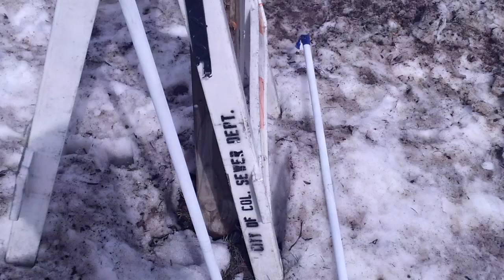Columbus Ohio Snow Plow Driver Knocked Down Mailbox And Replaced with Shoddy Mailbox 001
Columbus Ohio Knocked Down Mailbox And Replaced with Shoddy Mailbox.  A Columbus, Ohio snow plow driver knocked down my nice mailbox sitting on a nice post.  I reported it to city of Columbus, Ohio and they said they said they would come out and fix it.  I came home and found this mess. They took my nice mailbox and cut down the post and put up this old mailbox on saw horses with a one year warranty sticker on it.